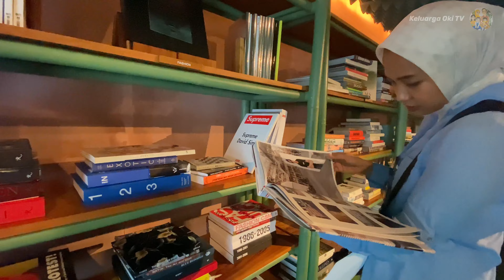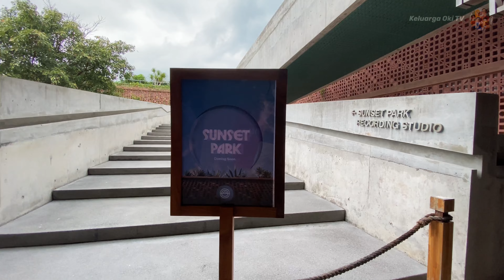Library, Gym dan Spa di Potato Head Studio - Episode #3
Review Keren nya Library, gym dan Spa di Potato Head Studio, Seminyak Bali...